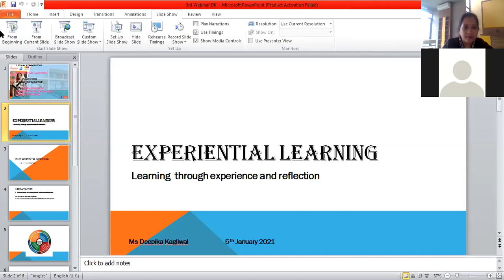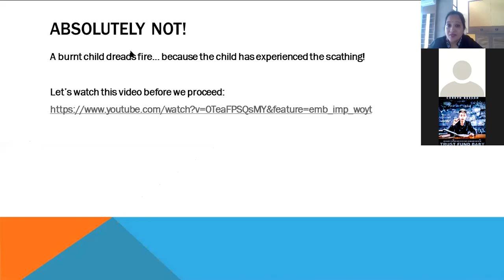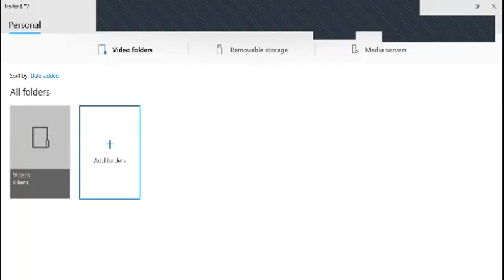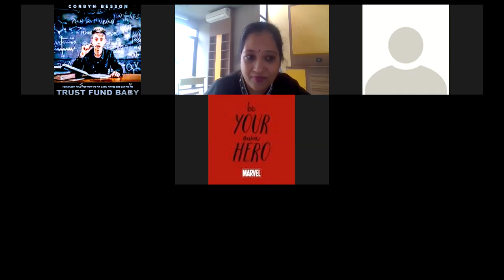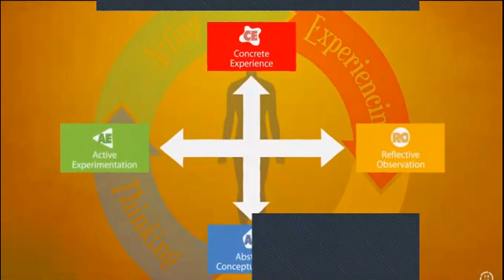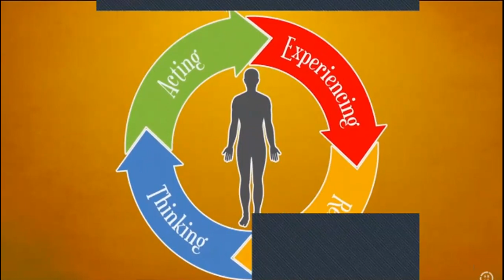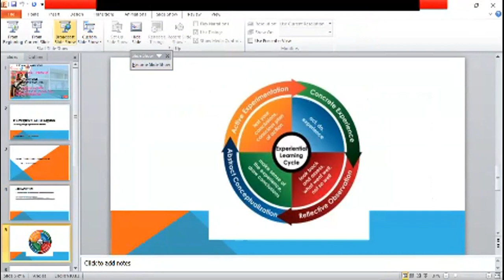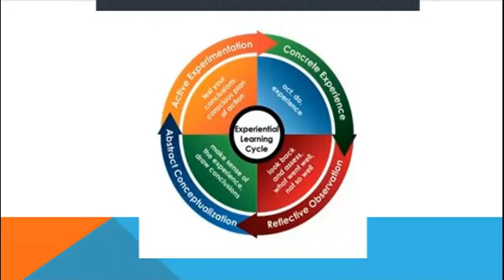WockhardtGlobalSchool Deepika Experiential Learning